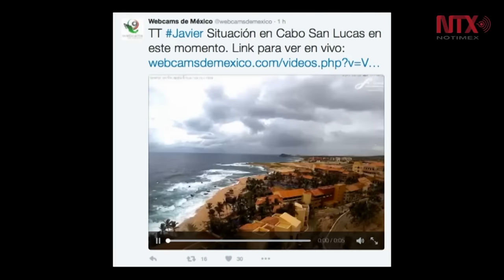Fuertes lluvias prevén en Baja California Sur por tormenta Javier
En el océano Pacífico se formó la tormenta tropical Javier que podría tocar tierra en la entidad durante el transcurso del día, generando fuertes lluvias y vientos